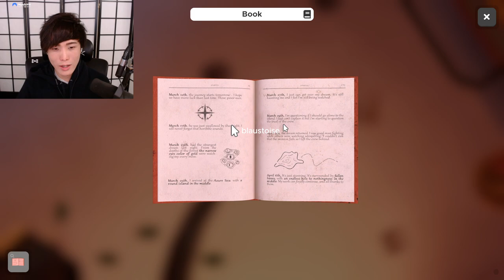"MoBa Gaming" Sykkuno" (Part.3) chill day Escape Simulator ^_^ 12|06|21